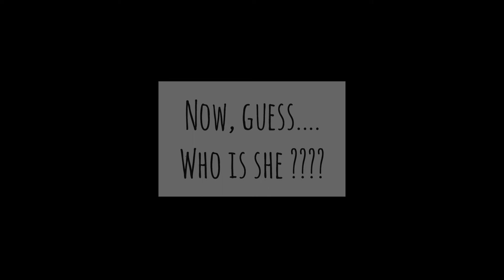SHE...| HAPPY WOMEN'S DAY | LEARN WITH ME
This video is dedicated to all the Women who play various roles in our life. I hope this video will be interesting.